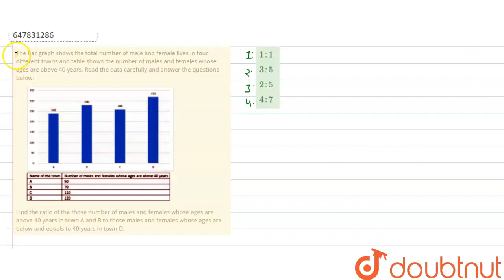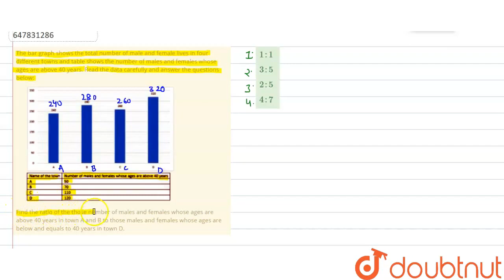The bar graph shows the total number of male and female lives in four different towns and table ...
The bar graph shows the total number of male and female lives in four different towns and table shows the number of males and females whose ages are above 40 years. Read the data carefully and answer the questions below: Find the ratio of the those number of males and females whose ages are above 40 years in town A and B to those males and females whose ages are below and equals to 40 years in town D.
Class: 14
Subject: MATHS
Chapter: SBI PO PRELIMS 2019 MEMORY BASED PAPER
Board:GOVT

👉 Have Any Query? Ask Us.